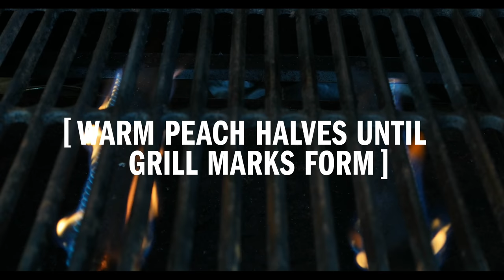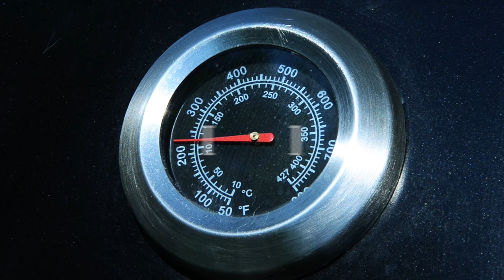Fall Harvest Recipes by Chef Rob Rainford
Learn how to create these delicious recipes:
• BBQ Grilled Peaches
• Grilled Romaine Salad
• BBQ Grilled Lemon and Orange Zest Chicken
• BBQ Spice Rubbed Pork Loin Kabobs